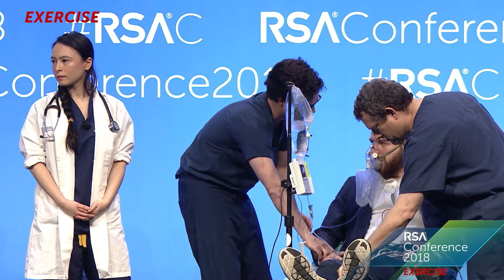Healthcare and Cybersecurity | Highlights from RSAC 2018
Cybersecurity experts say healthcare is the next frontier of hacking and cyber-attacks. That’s just one of the many reasons why protecting our healthcare system was a widely discussed topic at RSA Conference 2018. From modernizing authorization and data access of electronic health records, to hacking connected medical devices, this video provides highlights of security and healthcare discussions at RSAC 2018.